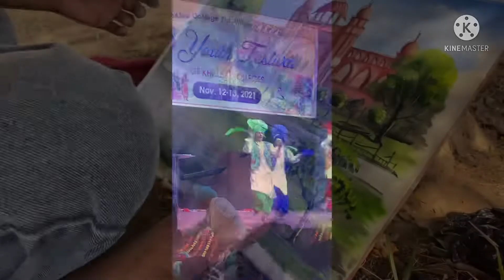Khalsa Cllg Amritsar youth festival 2021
Youth festival of landscape clay modelling cartooning etc